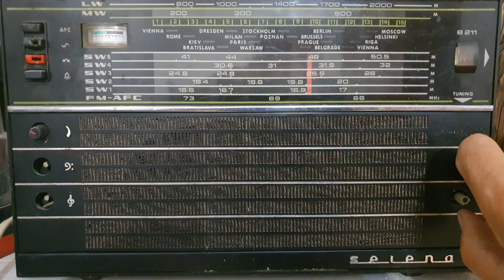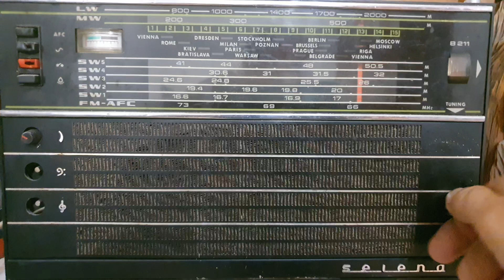Selena B 211 -20230521 134835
Tras in banda UKW.Oarecum.Inca nu sant delimitate capetele de banda,mai  sant reglaje de facut.